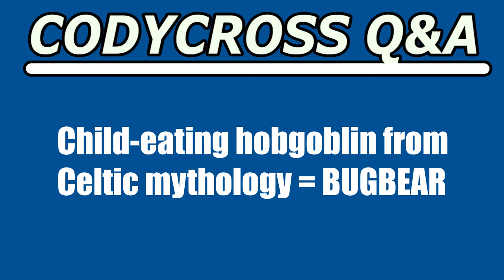Child eating hobgoblin from Celtic mythology (CodyCross Crossword Answer)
Child eating hobgoblin from Celtic mythology answer